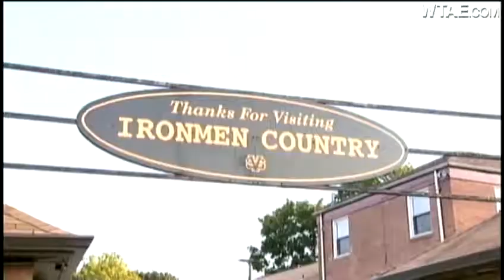Steel Valley increases security during sporting events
Fans attending the high school football season opener between Steel Valley and Keystone Oaks on Friday night encountered increased security measures.